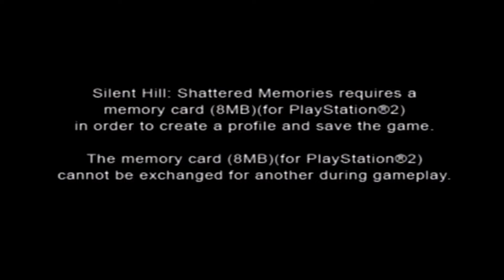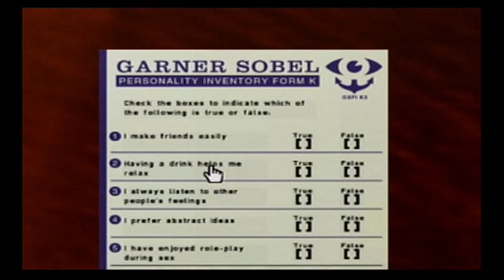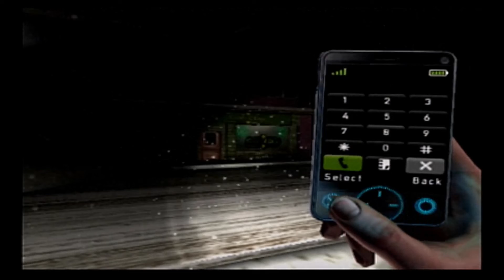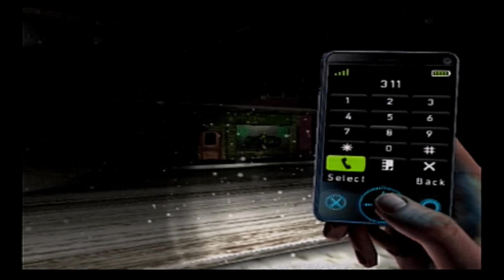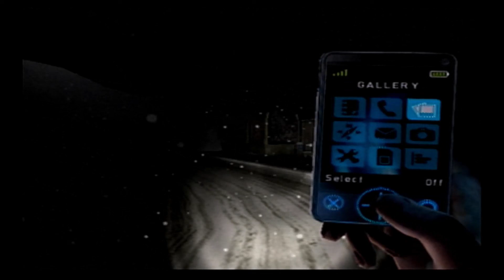Silent Hill Shattered Memories Ep.1-7 Years of Fun